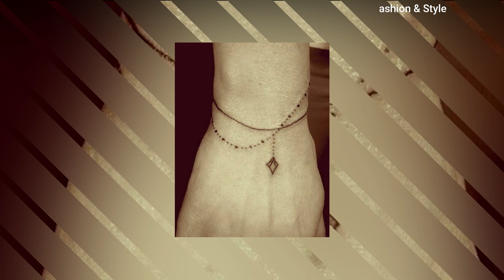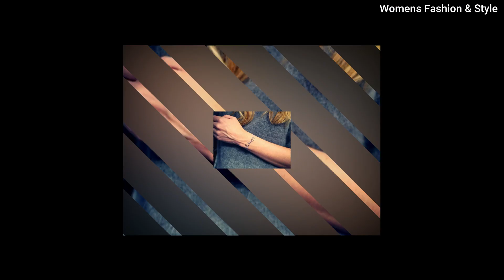Cute Bracelet Tattoo Design Ideas For Girls 2025 | BEST Bracelet Tattoos For Ladies | Women Tattoos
Cute Bracelet Tattoo Design Ideas For Girls 2025 | BEST Bracelet Tattoos For Ladies | Womens Tattoos - Simple Bracelet Tattoo Designs For Women's - Stylish Bracelet Tattoos For Girls 2025

Images are shown in the video taken from "GOOGLE".

Therefore, if you wish to apply the ideas contained in This Video, You are taking full Responsibility for Your Actions. The owner, admin, author, and publisher of this YouTube channel do not have any responsibility for the content of this video.